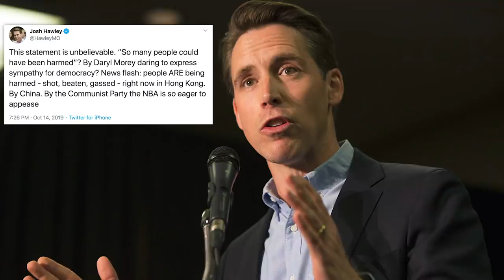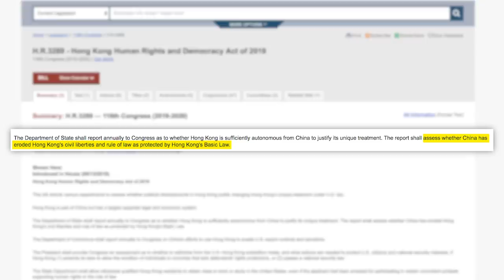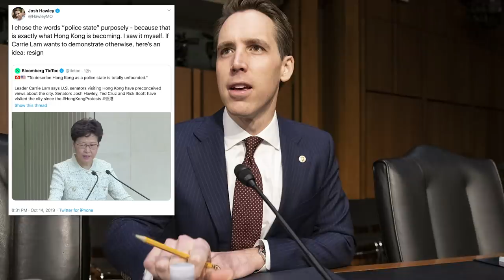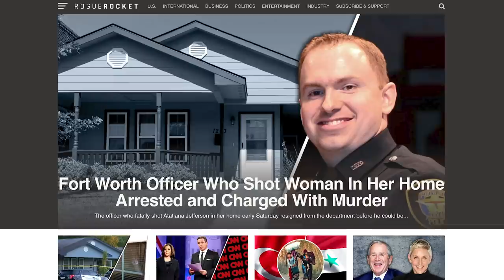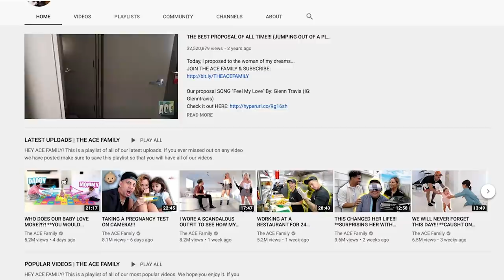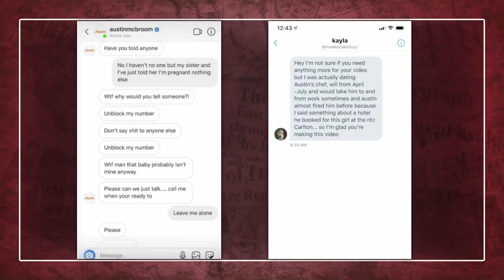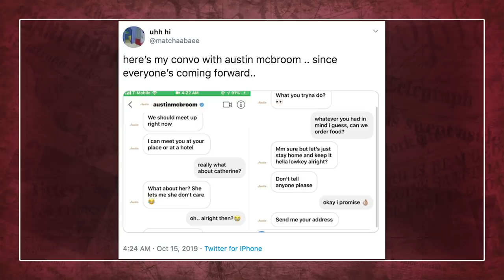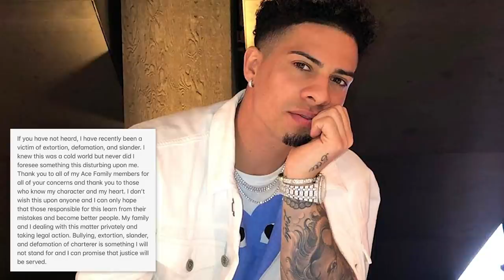MASSIVE Austin McBroom Allegations, Ace Family Counterclaims Of Extortion, & LeBron James Backlash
Did you know that today is Global Handwashing Day? Let’s kill those germs!!! Lower your phone bill and get a $25 Ting credit

✩ TODAY’S STORIES ✩
LeBron James Criticizes Rockets GM's Pro Hong-Kong Tweet As Protests Enter 19th Week:

DeleteFacebook Trends After Reports of Zuckerberg Meetings With Conservatives:
Edited by: Julie Goldberg, Jason Mayer
Produced by: Amanda Morones
Art Director: Brian Borst
Writing/Research: Philip DeFranco, Lili Stenn, Maddie Crichton, Cory Ray